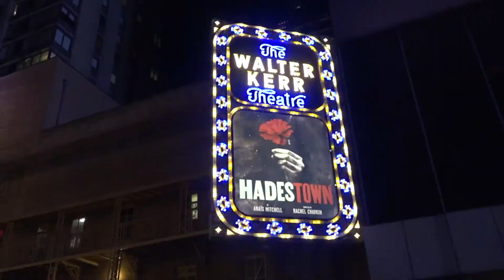Jamie deRoy & friends 06 27 2022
A complete look at the Tony Award winners of 2022.